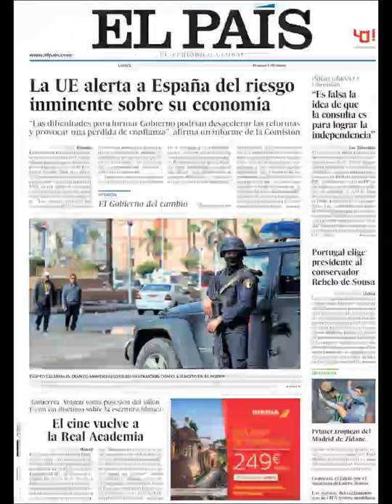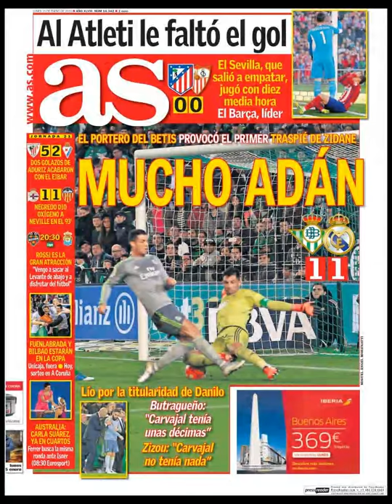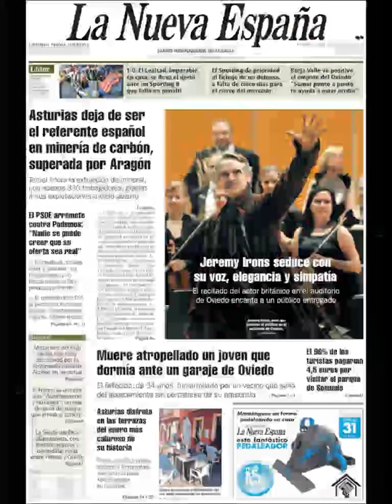Noticias Lunes 25 Enero 2016 Principales Portadas Titulares Diarios Periódicos España Spain News